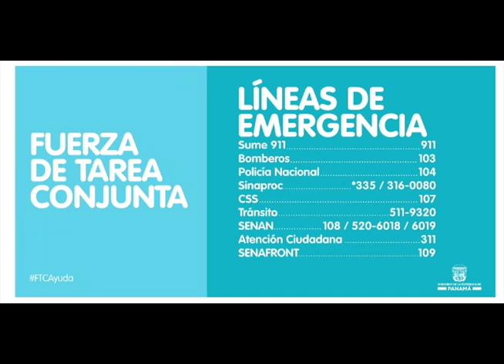Plan de Emergecia Inundación